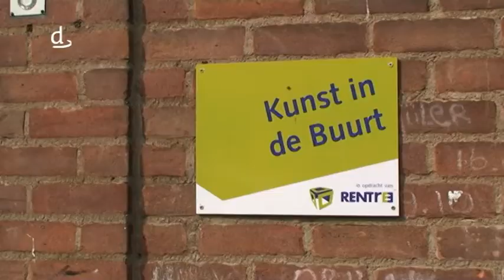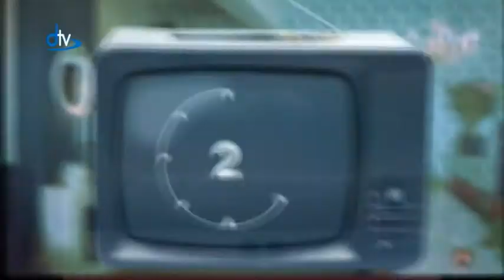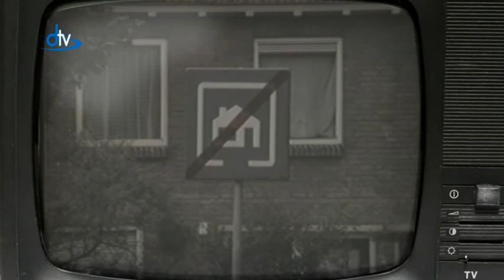Kijk op de Rivierenwijk afl. 179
Met de volgende onderwerpen:
- Kringloopatelier Dommelstraat
- Televisie Omroep Rivierenwijk (TOR)